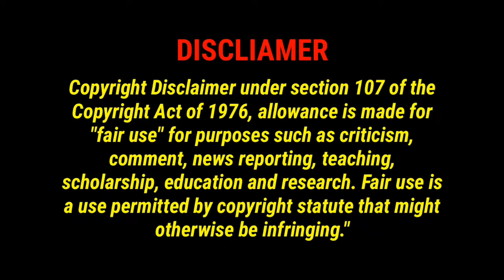black and white jamdani saree haul | black white saree designs | black white cotton saree haul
this video is about black and white combination saree